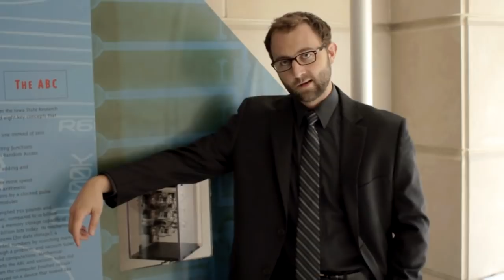Cyclone Nice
The Professor of Put-down, the Sensei of Smack, is back with a lighthearted homage to a great Iowa educational institution.

Courtesy Line: "by Iowa Filmmakers"

Iowa Filmmakers is:
Paul David Benedict
Scott Siepker
Brendan Dunphy

Valentine Road, LLC is completely responsible for the content of this video. Iowa State University played no part in its production or conception.

Credits:
Starring Scott Siepker as the Iowa Nice Guy
Directed by Paul D. Benedict
With assistance from Jill Frank
Special Thanks to Nick Renkoski

Music
"Quittin' Time" by Patrick Lee